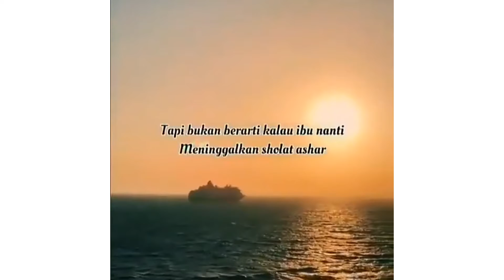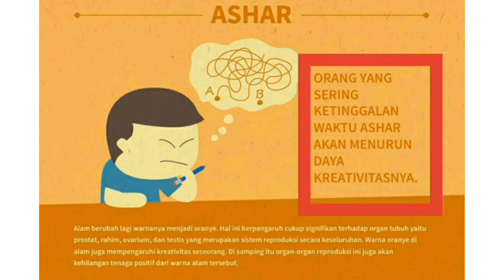RAHASIA PENTINGNYA MENJAGA WAKTU ASHAR~USTADZ OEMAR MITA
PENTINGNYA MENJAGA WAKTU ASHAR